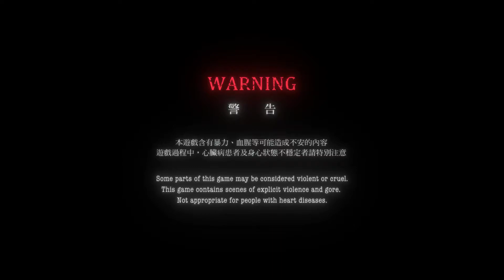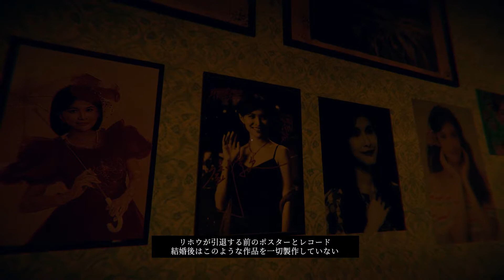【ホラー】ほら、おいで！ - 還願 DEVOTION（01）（PC）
還願 DEVOTIONを実況プレイ！